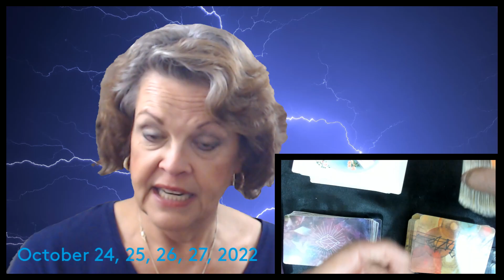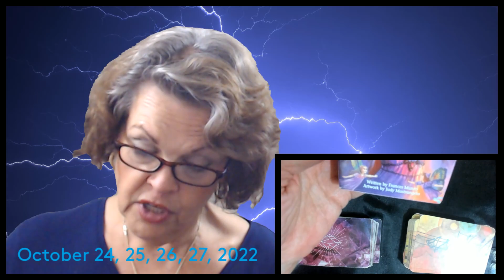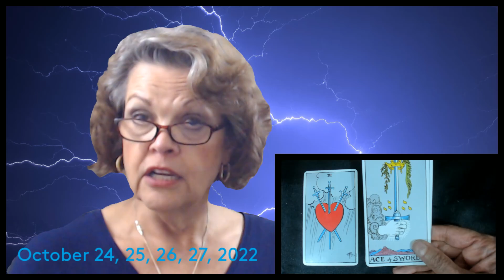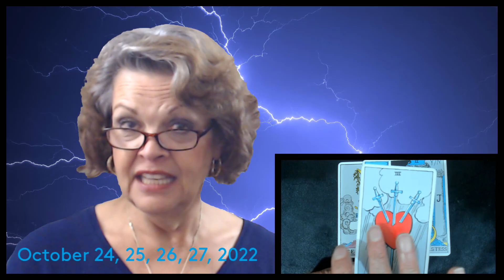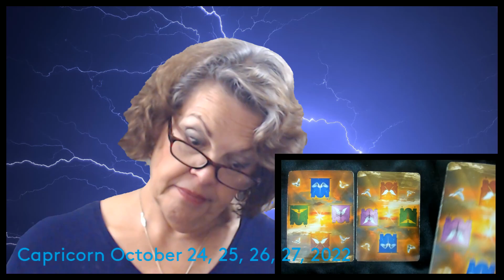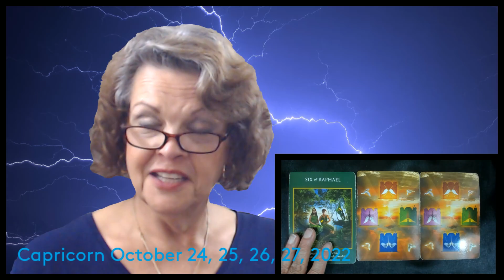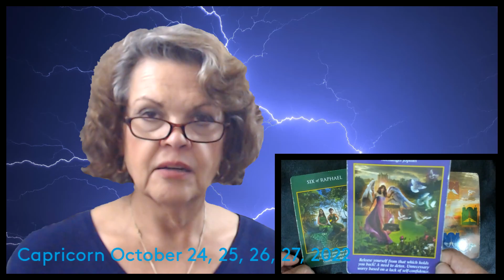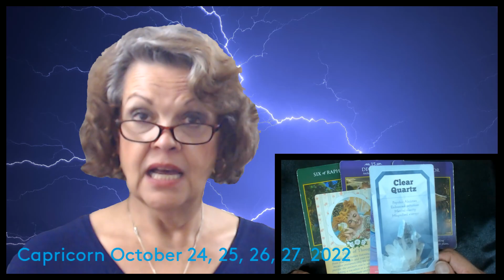Capricorn October 24, 25, 26, 27, 2022 Don't Be Afraid! Take Charge!